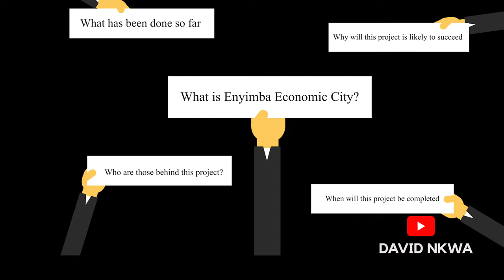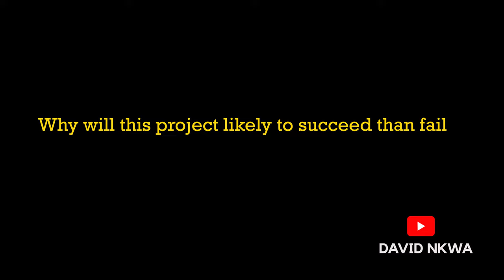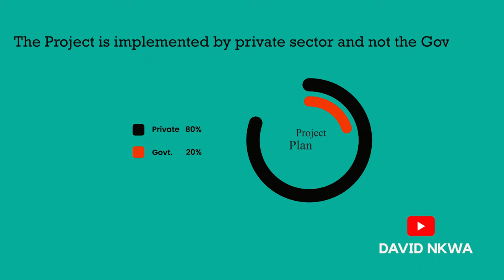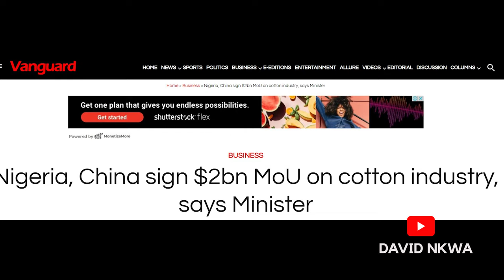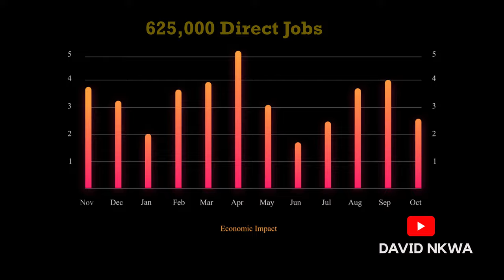Forget China? Nigeria's Biggest Manufacturing Hub that will Rival China {Enyimba Economic City}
The Enyimba Economic City is Nigeria's biggest manufacturing hub in Eastern Nigeria. Located in Owaza, Abia State. The Enyimba Economic City covers 9, 462 Hectares of land space. It is designated as Special Economic Zone.
The Enyimba Economic City has 5 different districts ranging from, Central Business District, the health wellness city, and the Knowledge and innovation district. Industrial township and logistic district, Residential smart township, and Entertainment and recreational district which will be like Disney land.

The Enyimba Economic City will have a dedicated Airport and inland port that is linked to seaports in Onne, Port Harcourt, and Akwa Ibom.

625,000 jobs are expected to be created through the Enyimba Economic City Project.

Chinese Textile company Shandong Ruyi is also partnering with the Nigerian government on the Enyimba Economic City.
This project will also have an impact on Aba, Port Harcourt, and other neighboring towns.